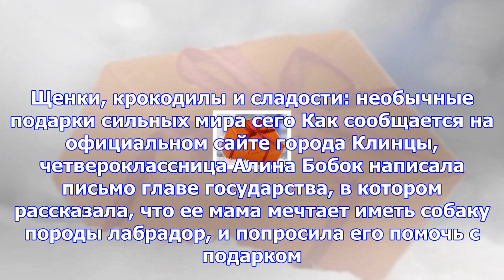Путин подарил школьнице из брянской области щенка лабрадора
Москва, 18 декабря - АиФ-Москва. Президент России Владимир Путин подарил школьнице из Брянской облас...